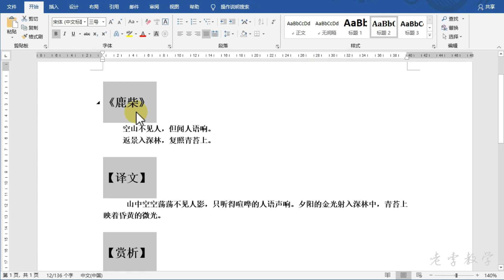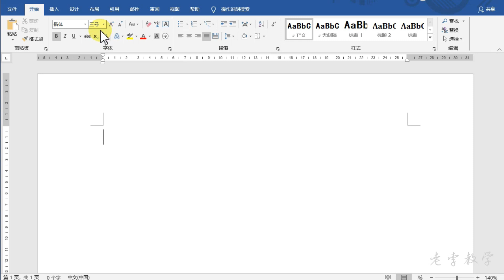019 Word内容折叠和设置默认字体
Word内容折叠和设置默认字体